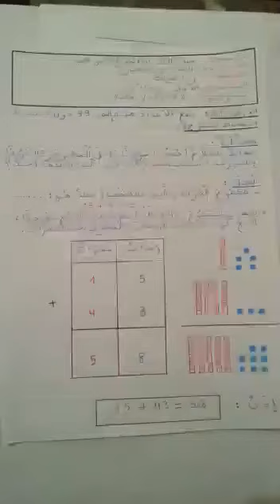تتمة درس الرياضيات جمع الاعداد من 0 الى 99 ( المستوى الأول ابتدائي )